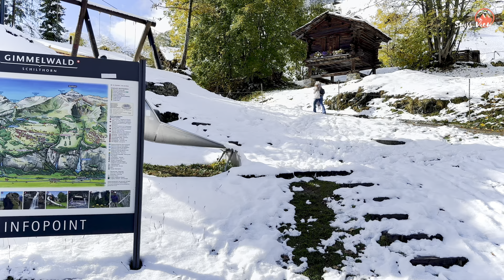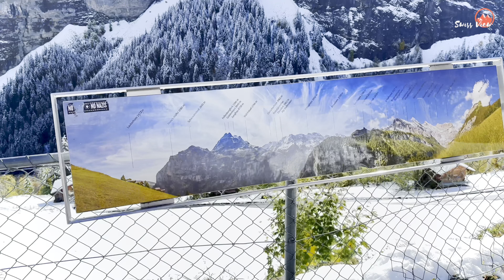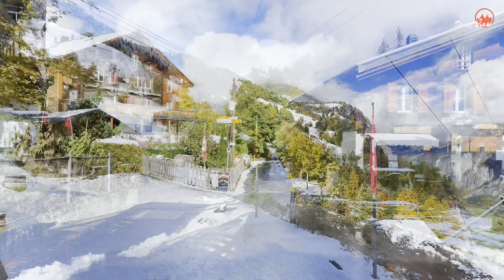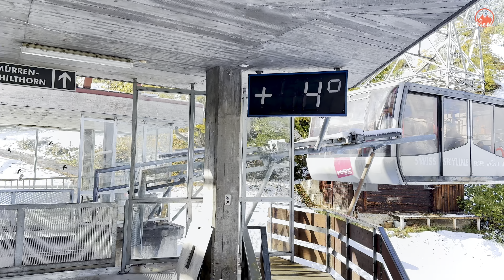Winter in Switzerland🇨🇭Swiss Village Gimmelwald Coverd with Heavy Snow in Autumn !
Gimmelwald , Alpine village with its 13 farms and many houses decorated with an array of flowers. Gimmelwald is a small traffic free village in the Bernese Oberland. Families and young people from all corners of the world come together here. Footpaths leave directly from the house and lead over lush green meadows, carpets of flowers, cool streams always offering impressive views of the mountainous scenery.

📍Location:  Gimmelwald , Switzerland